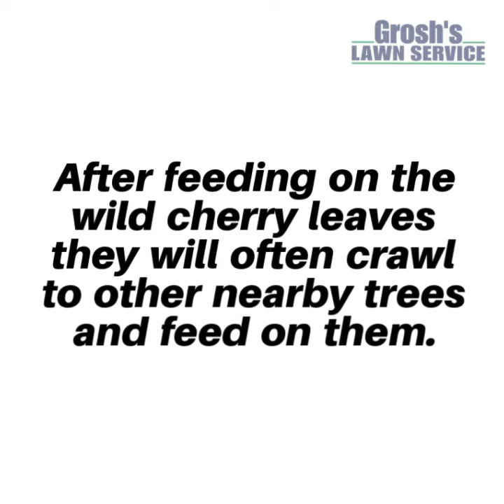Eastern Tent Caterpillar Sharpsburg MD Tree Care GroshsLawnService com Washington County Maryland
Local Tree Care Service Sharpsburg MD with Grosh’s Lawn Service

The Eastern Tent Caterpillar is now active here in the Sharpsburg MD area and we removed several silken nests from our clients redbud tree as the tent caterpillars were starting to defoliate the redbud tree.

Contact Tom today at GroshsLawnService.com to schedule your Eastern Tent Caterpillar Tree Care Service here in the Sharpsburg MD area and Washington County Maryland.

Grosh’s Lawn Service has been proudly serving the Sharpsburg MD area and Washington County Maryland with The Best 5 Star A+ Customer Service since 1990!